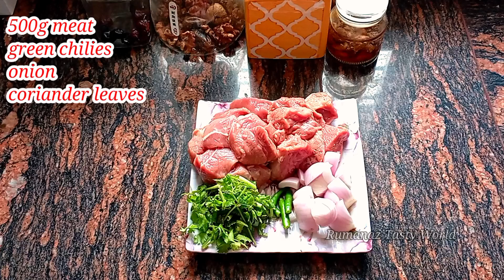Spicy Tasty Kabab Recipe || Easy kabab recipe